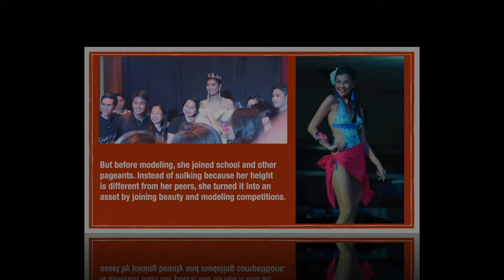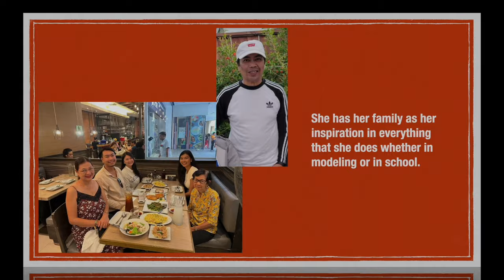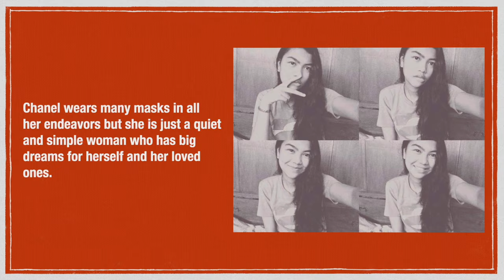Interview w/ CHANEL DIAZ, Professional Model & Future Lawyer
This is Chanel Diaz, professional model, future beauty queen and future lawyer. Know more about her through this interview. Please watch!